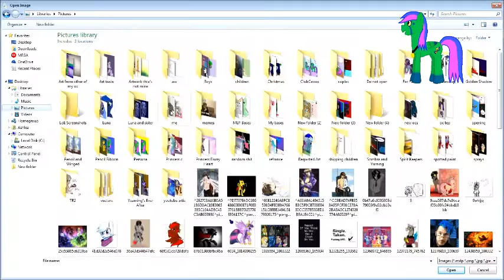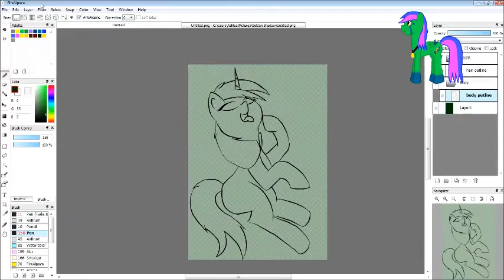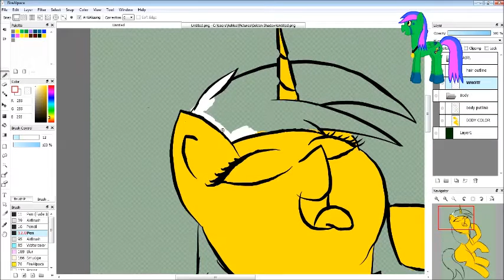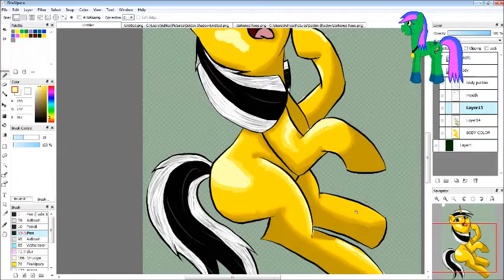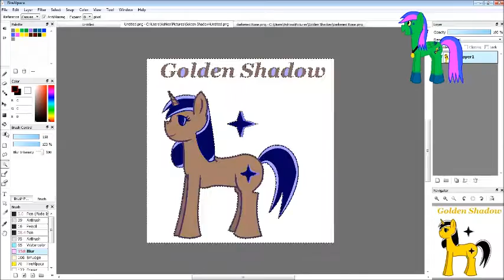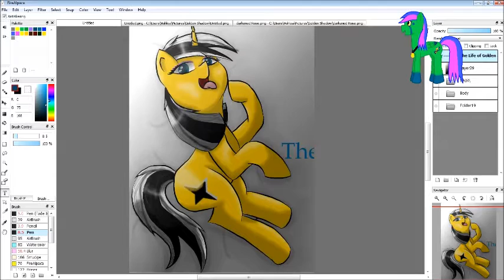The Life of Golden Shadow Cover Speedpaint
The remixes